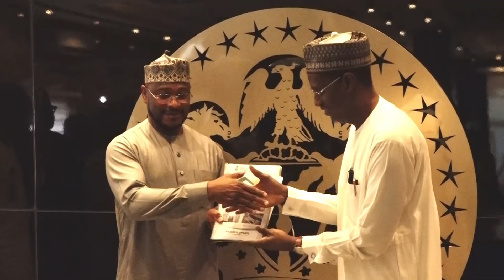Construction of affordable Housing underway in Zamfara as Gov Dauda visits Minister of Housing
Document from Jameel